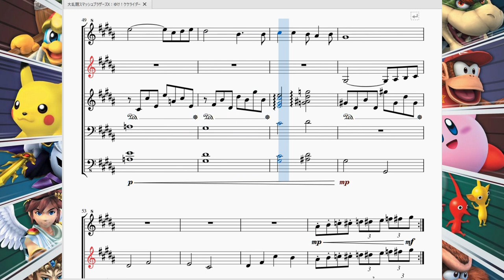大乱闘スマッシュブラザーズX：ゆけ！けけライダー Super Smash Bros.BRAWL：Go K.K.Rider!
今回は大乱闘スマッシュブラザーズXにて、どうぶつの森系ステージで流れる曲の一つ、「ゆけ！けけライダー」を再現させていただきました。

　どうぶつの森はゲームの性質上ほのぼのした曲が多いので必然的に激しいアレンジがなされるのですが、この「ゆけ！けけライダー」だけは原曲の時点でかなりかっこいいのでそれを更に尖らせたアレンジとなっています。

　原曲がどんな曲なのかはいずれ投稿する原曲版の「ゆけ！けけライダー」の時に説明しますが、この曲の最大の特徴は『けけライダー』という名前の通り、仮面ライダー等の『ヒーローもの(しかも昭和)』のイメージを前面に押し出した曲となっている事です。
　原曲はギター片手に とたけけ が弾き語りしているので全体的に哀愁が漂っていますが、スマブラ版のアレンジはその哀愁を押しのけ、さながら朝７時か８時にやってるヒーロー番組のOPテーマみたいな装飾音やベース音でバリバリに盛り上げています。

A~B区画のメロディは少し高音寄りで、装飾音もまだ本気を出していません。
C~D区画に入るとメロディがとたけけボイスに変わるので低音になります。それにギターのような伴奏が入り曲に重みが増しました。
E区画で一気にベース音を無くし、テンポを落とすことによって原曲以上の哀愁を漂わすメロディに変化させます。「戦いとは虚しいものだ、後には何も残らない…」的な雰囲気を醸し出しつつ最後の小節で一気に音が駆け上がり最初に戻ります。

　どこをとっても昭和臭さが残る素敵な曲になっています。1週回って「ダサカッコいい」感じは、確かにお祭りゲーであるスマブラに相応しいかもしれませんね。

因みに、この曲は「ブゥオォオン!!」というバイクのエンジンを吹かしたみたいな音が流れた後に始まりますが、いくら私でもエンジン音は再現できないので省略いたしました。悪しからずご了承ください。